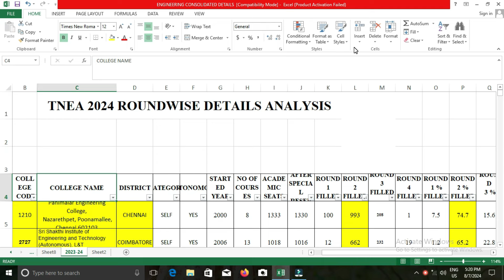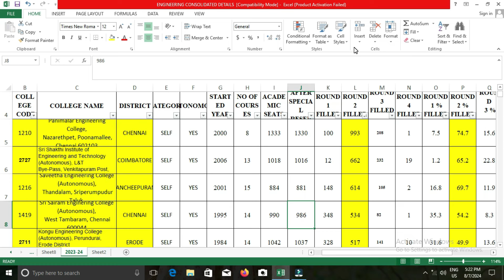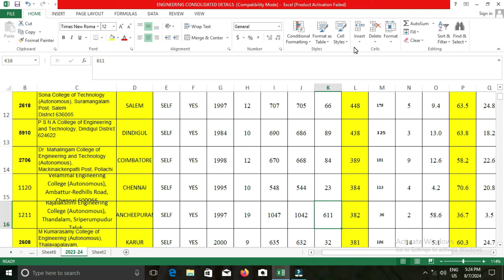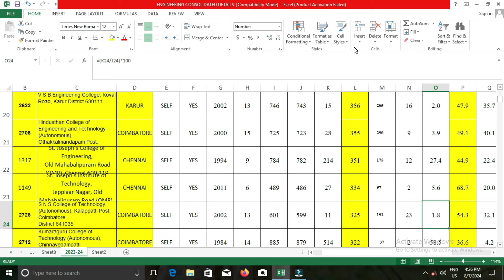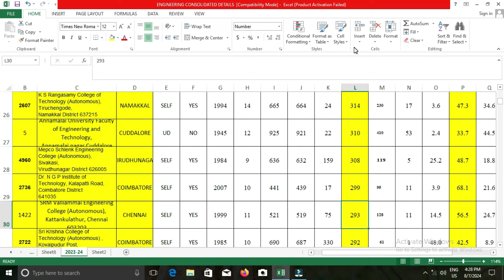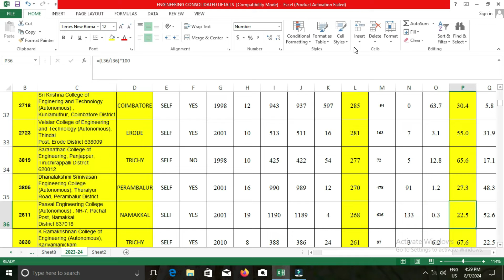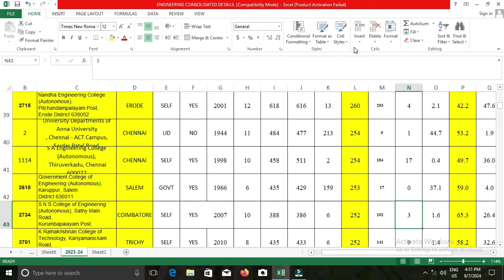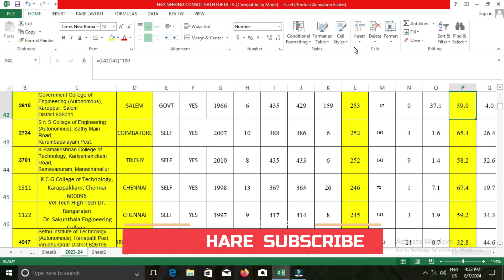கடந்த வருடம் இரண்டாவது ரவுண்டில் அதிக மாணவர்களால் தேர்ந்து எடுக்கப்பட்ட TOP 50 கல்லூரிகள் |TNEA 2024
OUR SERVICES:
 APPLICATION FILLING
 CHOICE FILLING
 PERSONAL COUNSELLING
 A TO Z HIGHER EDUCATION GUIDANCE
We can able to give an expert guidance on the following domains:
 Medical Courses
 Paramedical Courses
 Dental Courses
 Veterinary Science Courses
 Engineering Courses
 Architecture Courses
 Polytechnic Courses
 Arts Courses
 Science Courses
 Education Courses
 Law Courses
 Design Courses
 Fishery Courses
 Maritime Courses
 Commerce Courses
 Aviation Courses
 Catering Courses
 Hospitality Courses
 ITI Courses
 Defence Courses